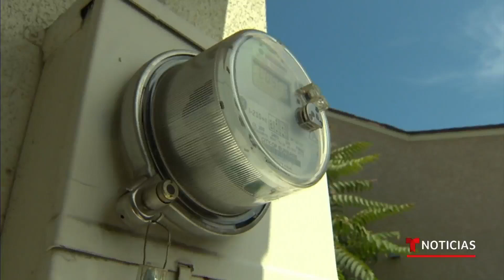Más de 3,200 vuelos cancelados por el mal tiempo en la Costa Este | Noticias Telemundo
Video oficial de Noticias Telemundo. Las lluvias torrenciales han provocado inundaciones desde Georgia hasta Maine, poniendo a cerca de 78 millones de residentes bajo alerta. Del otro lado del mapa, una tormenta con granizo dejó sin energía eléctrica a más de 130,000 residentes en Texas.